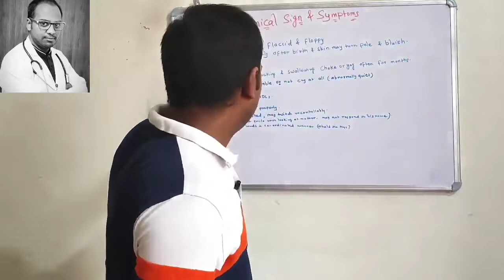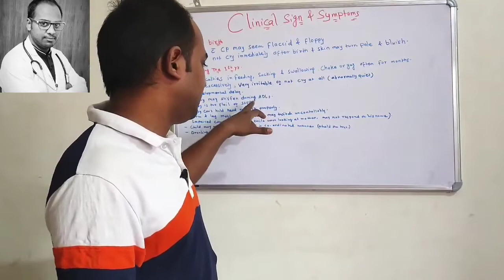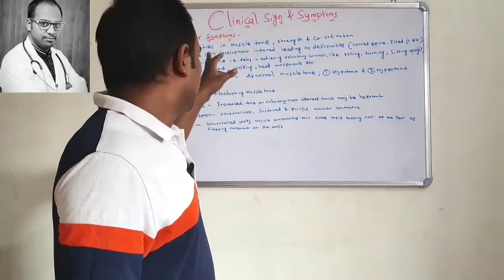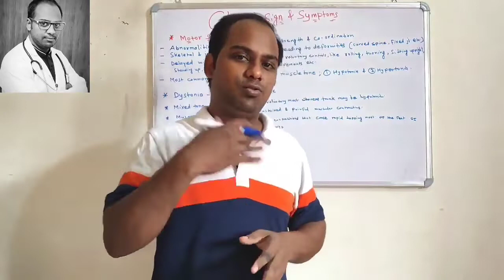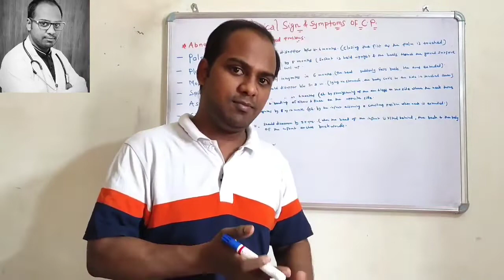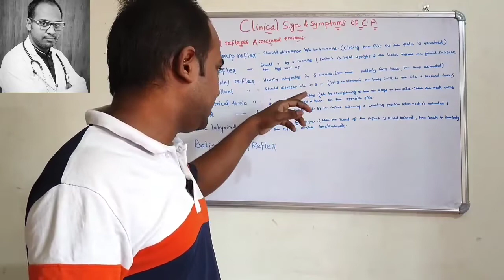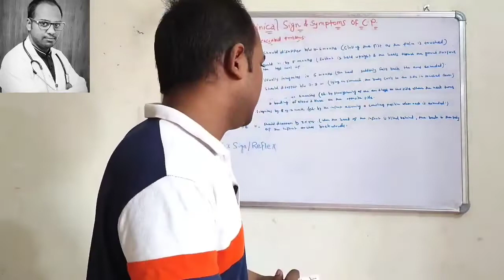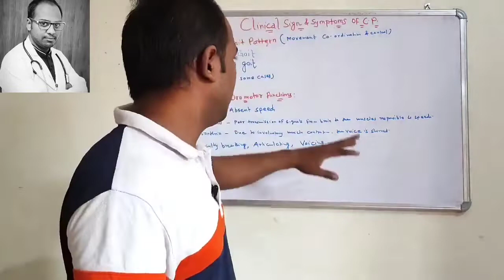Cerebral Palsy : Clinical Features, Sign & Symptoms